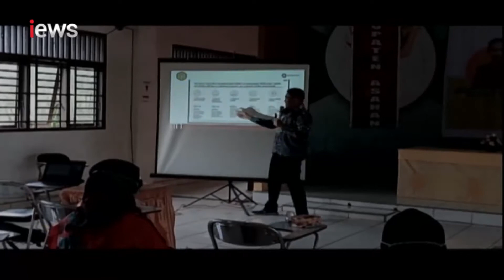Workshop Nurse Preneurship PPNI Asahan